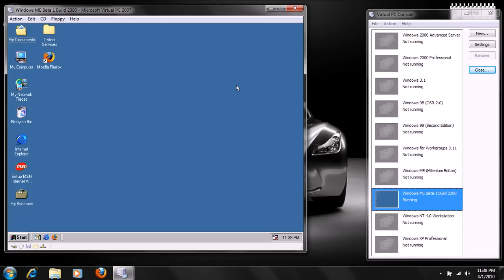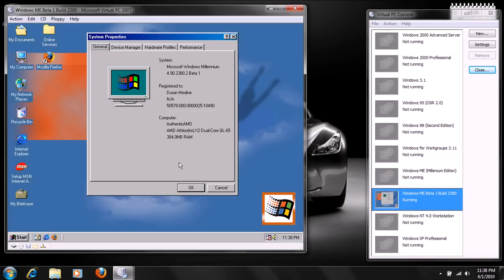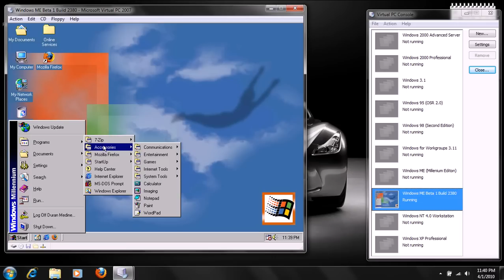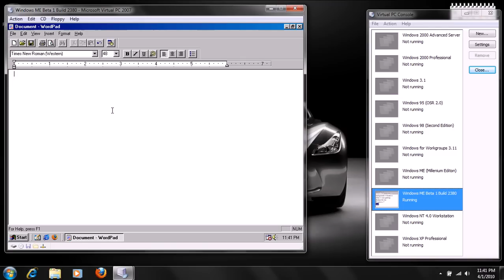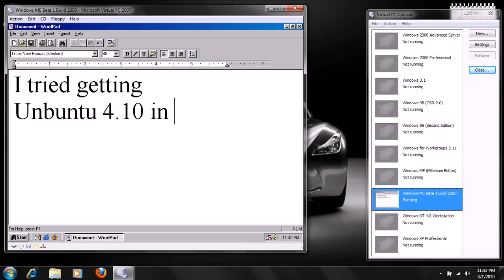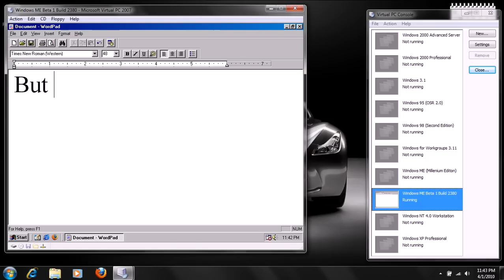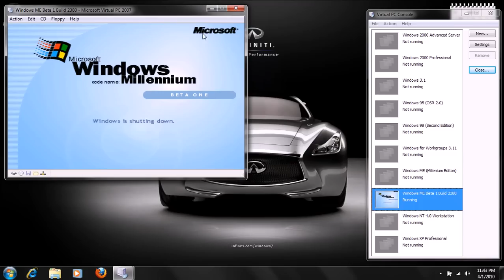Microsoft Codename Millenium Beta 1 Build 2380 in Virtual PC 2007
Windows Codename Millennium Beta 1 in Virtual PC 2007. This first beta for Windows ME which is based on Windows 98 SE/Windows 98. The looks from Windows 2000 were added on there like the icons and wallpaper. It did come with system restore on it but it doesn't work. Some parts it still says in Windows 98 on it.

Note: I don't own this download link. To install it you'll need a Windows 98 Boot Disk. And you need to change the BIOS date to 09/20/99